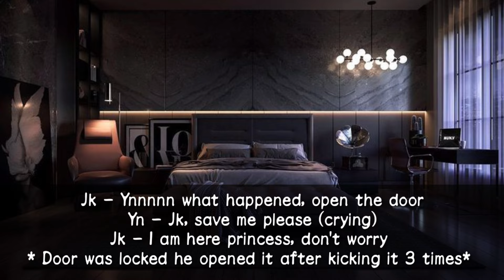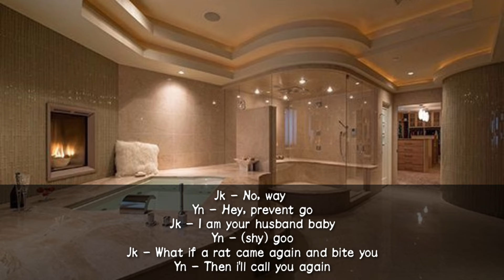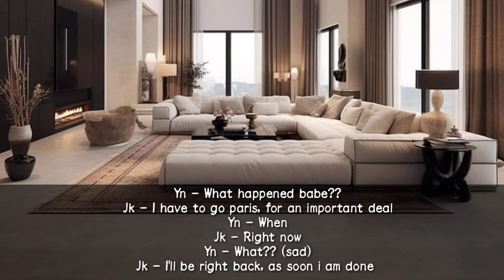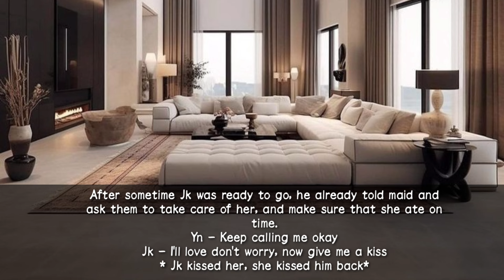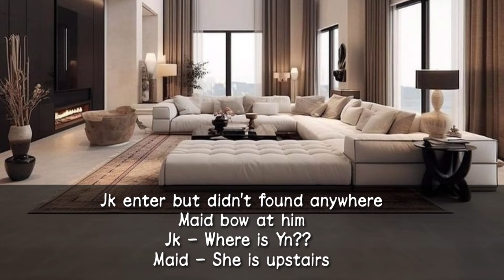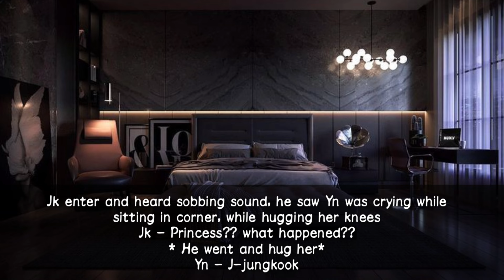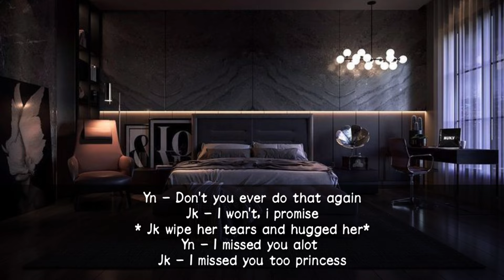When your protective husband come back home from a trip and found you crying in room [Jk ff]